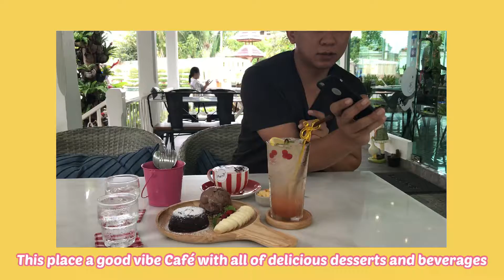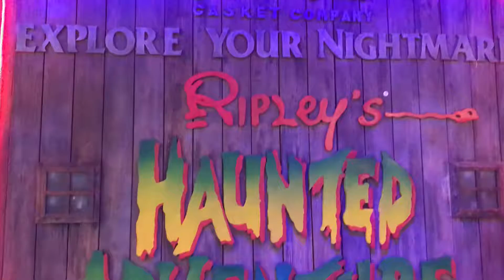Pattaya Thailand Vlog#1 Pecka See The World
Hello everyone I’m Pecka so this video is the first vlog I don’t know to do a beautiful for filming video by the way I do hahaha and proud of me please and so keep watching.

Interesting my plan
- We went from Bangkok to Pattaya @ morning
- rest on time at Happiness cafe & eatery.
- Check In at B2 Hotel
- went out at the beach but the weather hasn’t good because it’s rain .
- we are rest at The mall is called Mike that place so interested because it ‘a have a lot stranger ghost hahaha.
-At night we was strolling at walking street it’s have A lot of bar , drink beer and fun

I’m so sorry my grammar is really wired and suck hahaha I’m going to practice by the way Please subscribe my vlog and comment below if you want to watch another video And thank you.

Support them
Film by  - IPhone 7+
Edit by - Vllo
            - Audiobot ~Voicemails